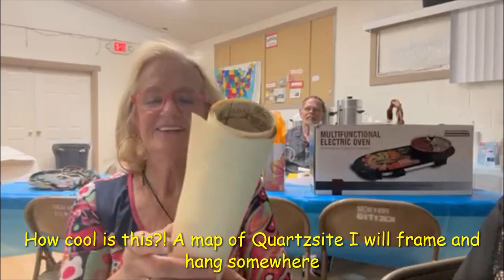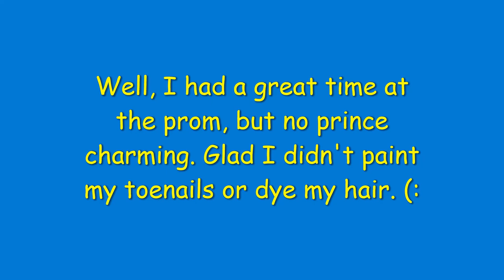Historical Society Prom night in Quartzsite-2023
The big night arrives and I'm headed to the prom!

My Mailing address is:
Candace Steller
C/O Quiet times
My Story:

When I turned 70, I got the RV bug, sold my condo in south Florida and purchased a Newmar, Dutch Star. I hit the road this past May, of 2022. Without a concrete plan, I headed to my home state of Indiana, where I mooch docked at my high school classmate's farm. Go class of '70!! My travel mates include Pepper, a male Shih Tzu who is 13 years old. Furbina, aka "Furby", is a Torty feline who is 17 years old; Pearl, I adopted from a neighborhood chat site. She is part Siamese and is 2. I adopted Laura (named for my classmate where I'm mooch docking) who is a baby kitty Torty! I rescued her here on the farm, from a family of feral cats. I also rescued a paralyzed kitten I named Philly, but sadly, she died from her internal injuries. I've since adopted two of Cindy Lou's kittens and have named them Gary and Jeffrey Dale- after Gary's son and friend, Dale, who have helped me immensely while I've been mooch docking on the Tenney farm. Then, right before I left for Quartzsite, 2 feral kittens were abandoned by their mama. So, guess who their NEW mama is. ME! I pondered all summer whether to buy a small home base. I'm noticing many of the RVrs I've been watching for almost 2 years are starting to get, or show they've always had home bases. Funds are tight, the economy sucks, and it's poor timing to buy a small house, but hitting the road full time is daunting. I've decided to wait until next summer to buy and I'm heading out to Quartzsite AZ . Come along for my journey.